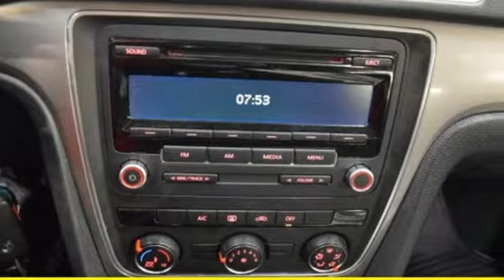Used 2015 Volkswagen Passat Washington DC Honda Dealer, MD H6473 - SOLD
Year: 2015
Make: Volkswagen
Model: Passat
Trim: 1.8T S
Engine: 1.8L 4-Cylinder DOHC
Transmission: 6-Speed Automatic with Tiptronic
Color: Black
Interior: Titan Black
Mileage: 16848
Stock #: H6473
VIN: 1VWAT7A37FC072072
New Price! CARFAX One-Owner. Clean CARFAX. Black Uni 2015 Volkswagen Passat 1.8T S FWD 6-Speed Automatic with Tiptronic 1.8L 4-Cylinder DOHC *2 Year or 100,000 Mile Warranty with 1 Year Roadside Assistance, Clean Carfax 1Owner, VW CERTIFIED FACTORY TRAINED TECHNICIAN SERVICED VEHICLE!!!, 2015 VOLKSWAGON 1.8 S UNDER $17,000.00!!!, ABS brakes, Compass, Electronic Stability Control, Illuminated entry, Low tire pressure warning, Remote keyless entry, Traction control.brbrRecent Arrival! Odometer is 17685 miles below market average!brbrbrPohanka Honda, King of the Beltway!brbrReviews:brbr * Above average passenger and cargo space; refined and quiet ride; fuel-efficient diesel engine; strong 1.8T and V6 engines; top safety scores. Source: Edmundsbr * The Volkswagen Passat has balanced proportions and an elegant, premium quality. Your eyes follow the strong character line and continue around the whole vehicle. With convenient features like automatic headlights combined with available corner-illuminating foglights. Other convenient features include optional keyless access with push button start and remote start to preheat or cool your Passat. Step inside and you will find available soft leather to soothe you, and on select models, the comfort of heated front seats. There is even an available sunroof to let the open sky in. With the available rear legroom your passengers will also enjoy the choice you've made with the Passat. You have several engine options with the Passat, including a 170-hp, a turbocharged 1.8L, a 2.0L TDI Clean Diesel, and a 280-hp V6. There is also a range of transmission possibilities, and available on select models, a 6-speed dual-clutch DSG automatic transmission with Tiptronic for imperceptibly fast gear changes and seamless acceleration. Depending on your engine and transmission combination, you can get EPA estimated gas mileage that ranges from 20-31 in the City and 28-44 on the Highway. The Passat lets you make calls hands-free, and stream music wirelessly from your compatible phone. For more technology, available on select models, get turn-by-turn directions from the navigation system, or rock out to the sound of your favorite music on the Fender Premium Audio System. In addition, you can have a backup camera on SE trims and higher. Safety features include the Intelligent Crash Response System, which in the event of an accident, automatically shuts your fuel pump off, turns your hazard lights on, and unlocks your doors. Source: The Manufacturer Summary

Address:
1772 Ritchie Station Court Capitol Heights